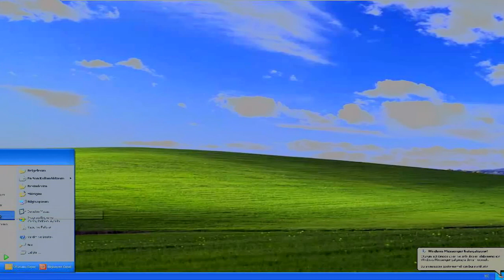Windows XP Turkish Desktop And Startup Sound Effects Round 1 VS Megan Woodmansee